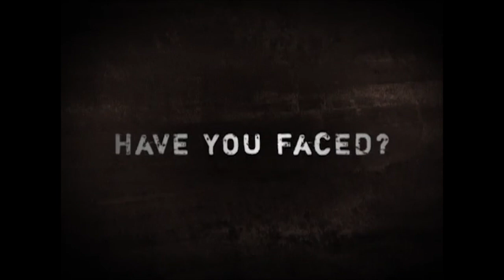Cedar Fair Parks Ride Warrior Nation Television Commercial (2009)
Cedar Fair is a world leader in owning and operating regional amusement parks and water parks, complemented with resort, hotel, and recreational properties dispersed throughout the lower 48 states and near Ontario, Canada. We’ve cornered the market on fun, as reflected in our ticker symbol - NYSE: FUN.

Annually our parks welcome approximately 28 million guests and our company generates revenues of more than $1.3 billion.

In 1870 a few folks opened a bathing beach, boat dock, and dance hall on Lake Erie. The purpose? Fun.

Those ventures in fun were the birth of today’s Cedar Fair, now a world-class purveyor of fun as owner and operator of 11 regional amusement parks, four water parks, two sports destinations, more than 2,300 overnight accommodations, and dozens of restaurants. In addition to delivering fun, we seek to be community partners of choice by extending meaningful education and employment opportunities to more than 40,000 people at more than two dozen locations.

Join us. The fun’s just getting started.

Cedar Fair is far more than a collection of world-class thrill rides and water slides. When guests choose to spend their time with us, they are additionally rewarded with immersive live entertainment, and unique events, delicious food beyond classic carnival treats, and unforgettable character encounters they can’t get anywhere else. When guests want to stay where they play, Cedar Fair welcomes them with a wide array of lodging options.

Cedar Fair, L.P., formally Cedar Fair Entertainment Company, is a publicly-traded master limited partnership headquartered at its Cedar Point amusement park in Sandusky, Ohio. The company owns and operates twelve amusement parks, nine included admission outdoor waterparks four separate admission outdoor water parks, one indoor water park, and fourteen hotels/lodging in the US and Canada. Cedar Fair also manages Gilroy Gardens under contract with the city of Gilroy, California.

Amusement parks
California's Great America - Santa Clara, California
Canada's Wonderland - Vaughan, Ontario, Canada
Carowinds - Charlotte, North Carolina
Cedar Point - Sandusky, Ohio
Dorney Park & Wildwater Kingdom - Allentown, Pennsylvania
Kings Dominion - Doswell, Virginia
Kings Island - Mason, Ohio
Knott's Berry Farm - Buena Park, California
Michigan's Adventure - Muskegon, Michigan
Valleyfair - Shakopee, Minnesota
Worlds of Fun - Kansas City, Missouri

Rollercoasters, Rides, and Attractions
Patriot
Magnum XL-200
Millennium Force
Flight Deck
Behemoth
Raptor
Firehawk
Diamondback
Vortex
Intimidator
Maverick
Silver Bullet
Wicked Twister
Intimidator 305
Xcelerator
Renegade
The Beast
Volcano
Ghostrider
Invertigo
Dominator
Shivering Timbers
Hydra
Nighthawk
Mamba
Steel Force
Wolverine Wildcat
Afterburn
Top Thrill Dragster
Carolina Cyclone
Thunderhawk
The Racer
Possessed
Talon
Drop Zone
Prowler
Corkscrew
The Crypt
Steel Venom
Delirium
High Roller
Boomerang
Perilous Plunge
Carolina Cobra
Rebel Yell
Wild Thing
Survivor
Maxair
Power Tower
Skyhawk
Dragon Fire
Psyclone
Hurler
Rip Tide
Skyrider
Supreme Scream
Xtreme Swing
Timber Wolf
Thunderhawk
Drop Tower
Mighty Canadian Minebuster

11 Realms Of Thrill
A Relentless 560 Rides
123 Of The Sickest Coasters Ever Made
Are You A Ride Warrior?
Ride On
Cedar Fair